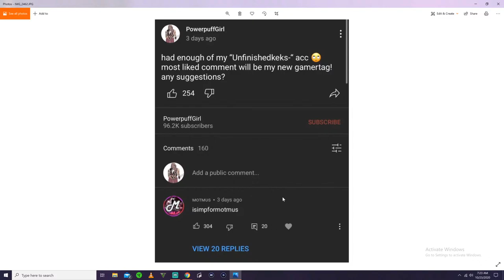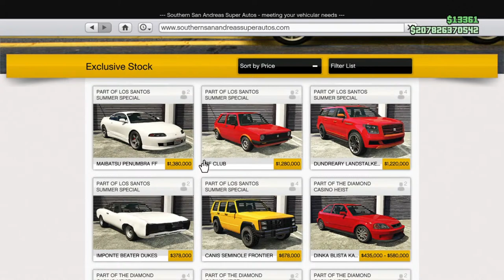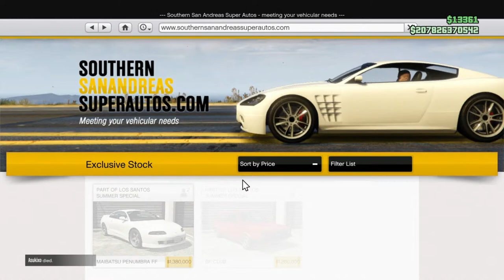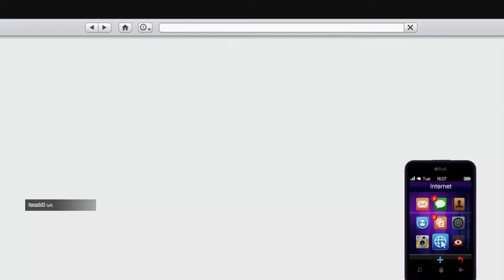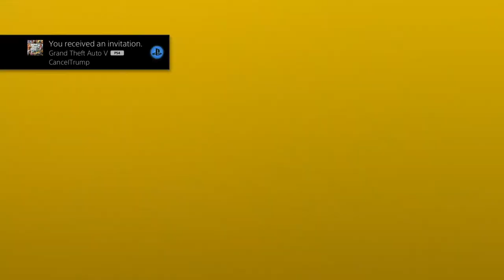Playing the new HALLOWEEN facepaints/cars & peyote plants UPDATE on new account "isimpformotmus"